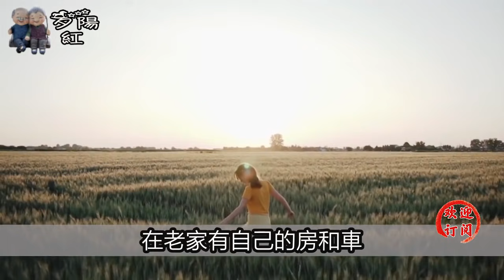以下兩種需求得不到滿足時，女人不惜鋌而走險，主動發生婚外情！